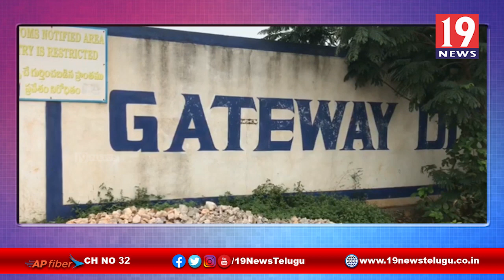గేట్ వే కంపెనీలో 18 మంది డ్రైవర్లను విధులనుండి తొలగించినందుకు డ్రైవర్లు నిరసన వ్యక్తం | 19Newstelugu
నెల్లూరు జిల్లా వెంకటాచలం మండలం లోని గేట్ వే కంపెనీ లో 18 మంది డ్రైవర్లను విధులనుండి త్తోలగించినందున citu cpi ycp ఆధ్వర్యములో డ్రైవర్లు నిరసన వ్యక్తం చేశారు ఈ సందర్భంగా వెంకటాచలం మాజీ జెడ్పీటీసీ cpi ఖాజా మస్తాన్ మాట్లాడుతూ గేట్ వే కంపెనీ లో గత మూడు సంవత్సరాల నుండి డ్రైవర్లు గా పనిచేస్తున్న 18 మందిని జీతాల పేరుతో తీసివేయడం అరాచకం అన్నారు ఈ విషయం సర్వేపల్లి ఎమ్మెల్యే కాకాని గోవర్ధన్ రెడ్డి దృష్టికి తీసుకువెల్ల గా  ఆయన ఏట్టి పరిస్థితులలోను ఈ విషయం పై ఊరుకునేది లేదు అని చెప్పారు అన్నారు ఇంతకముందు వున్న కాంట్రాక్ట్ లో పనిచేసిన ఈ 18 మంది డ్రైవర్లకు మంచి జీతం ఇచ్చేవల్లని ఇప్పుడు కొత్తగా వచ్చిన  పరశురామ్ అనే కంపెనీ యాజమాన్యం పదివేల జీతం ఇస్తము దీనికి వొప్పుకుంటే డ్యూటీ కి రండి లేదంటే మానేయండి అని చెప్పడం మంచిపడ్డతి కాదు అన్నారు